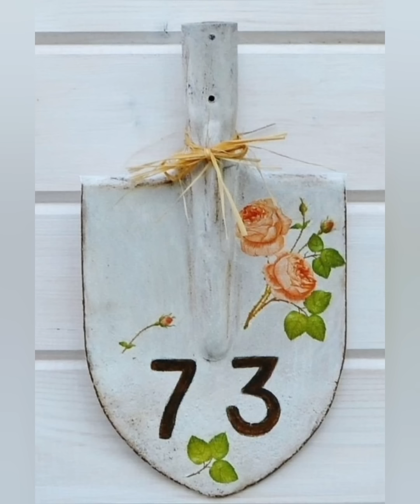100 отличных идей для дачи и сада! Красивые и простые в исполнении идеи! DIY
100 идей для дачи и сада. Простые идеи своими руками. Поделки, украшения, клумбы, дорожки, цветники, входные зоны, парники, летний душ, поделки из цемента, ландшафтный дизайн участка и др.